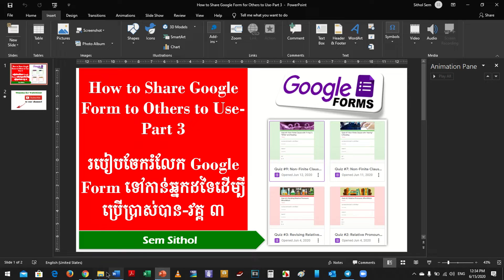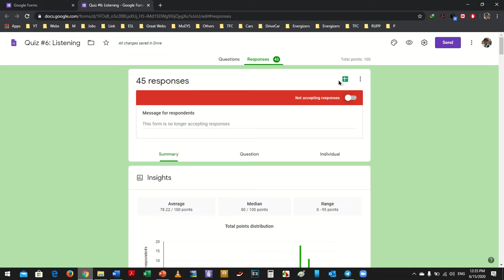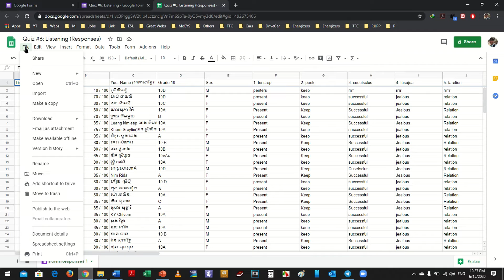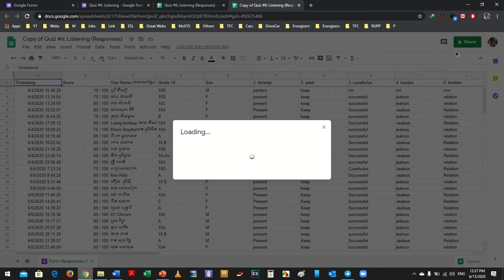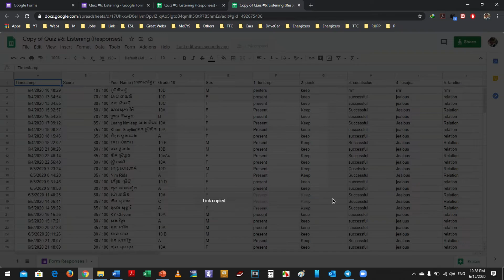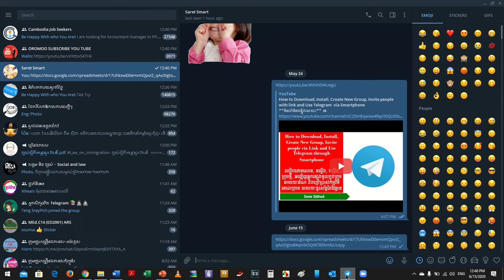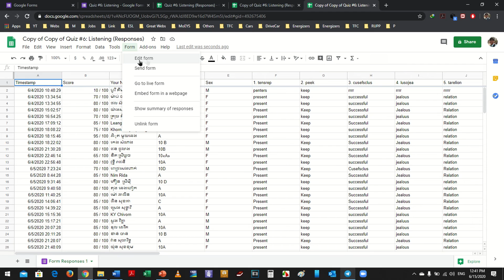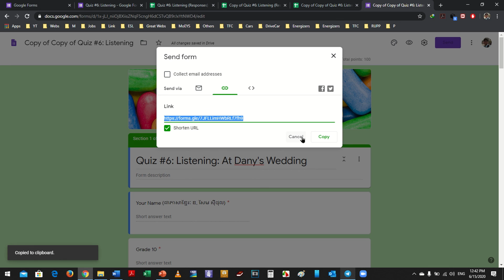How to Share Google Form for Others to Use-Part 3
4 Types of Sentences by Structure
4 Types of Sentences by Purpose

8 Reasons Hard to Understand Spoken English
10 Reasons for Learning English
Chapter 12, Unit 3: The World We Live in, (EFC) Book 4
Chapter 12, Unit 2: Does Science Help? Part 1, (EFC) Book 4
Chapter 12, Unit 2: Does Science Help? Part 2, (EFC) Book 4
Chapter 12, Unit 1: Our Environment-Part 4, (EFC) Book 4
Emphatic Pronouns Vs Reflexive Pronouns-Part 3, (EFC) Book 4
Chapter 11, Unit 3: Who are You Voting for? Part 2, (EFC) Book 4
Chapter 11, Unit 3: Who are you Voting for? (EFC) Book 4
Chapter 11, Unit 2: Free and Fair Elections-Part 2, (EFC) Book 4
Chapter 11, Unit 1: What is an Election? Part 2, (EFC) Book 4
Chapter 11, Unit 1: What is an Election? Part 1, (EFC) Book 4
Chapter 10, Unit 3: Noises in the Jungle-Part 2, (EFC) Book 4
Chapter 10, Unit 2: Noises in the Jungle-Part 1, (EFC) Book 4
Chapter 10, Unit 1: The Brave Fisherman-Part 2, (EFC) Book 4
Chapter 10, Unit 1: The Brave Fisherman-Part 1, (EFC) Book 4
Chapter 9, Unit 3: A Letter to England-Part 2, (EFC) Book 4
Chapter 9, Unit 3: A Letter to England-Part 1, (EFC) Book 4
Chapter 9, Unit 2: At Dany's Wedding, (EFC) Book 4
Chapter 9, Unit 1: Invitation to a Wedding-Part 2, (EFC) Book 4
Chapter 9, Unit 1: Invitation to a Wedding-Part 1, (EFC) Book 4
Chapter 8, Unit 3: The Magic Bird, (EFC) Book 4
Chapter 8, Unit 2: Who Stole the Baby? (EFC) Book 4
Chapter 8, Unit 1: The Tiger and the Monk-Part 2, (EFC) Book 4
Chapter 8, Unit 1: The Tiger and the Monk-Part 1, (EFC) Book 4

Technology
How to Spend Less Time in Preparing Quizzes or Questions in Google Form-Part 5
How to Add a Deadline or Set a Limit Time on Google Form-Part 4
How to Create and Use Facebook Group via Smartphone for Teaching and Learning
How to Use Google Forms to Create Quizzes for Students to Do via Online-Part 2
How to Use Google Forms to Create or Design a Survey for Collecting Data via Online-Part 1
How to Download, Install, Create New Group, Invite people with link and Use Telegram via Smartphone

Traveling and Tour
A Funny Ice cream Seller at the Olympia Mall in Phnom Penh